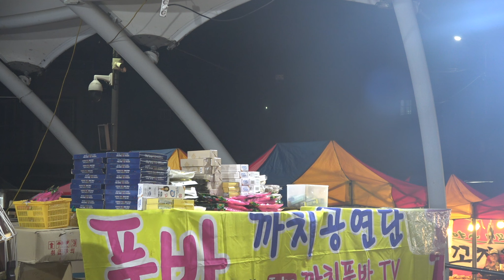홍이#품바(대구아리랑)~